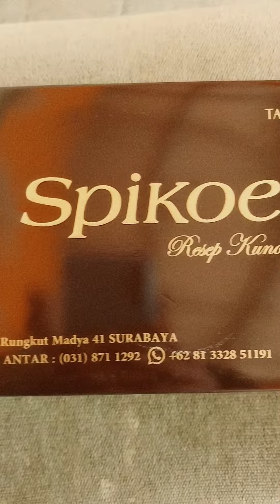LEGENDA SPIKOE TERMAHAL DI SURABAYA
Kayaknya Masih Spikoe Paling Mahal Di Surabaya. Tadi Rencana, Nyobain Aja Beberapa Gigit Pas Sarapan. Lha Kok Bablas Habis Sekardus

Spikoe Resep Kuno,
Lokasi Rungkut Madya 41 Surabaya
Ini Pesen Yang Kecil Yang Ori, Harganya Sekitar 90K / 100K gitu

Oleh Oleh Khas Surabaya Yang Melegenda